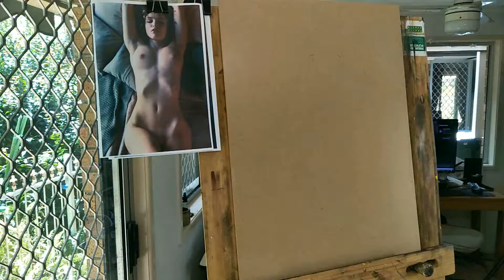Nude - part 1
Speed up of my first nude in years - part 1